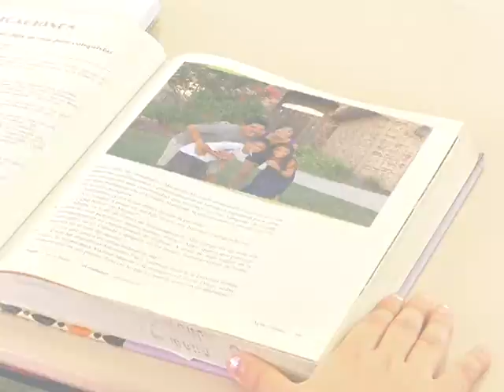Success Sequence - Carrera